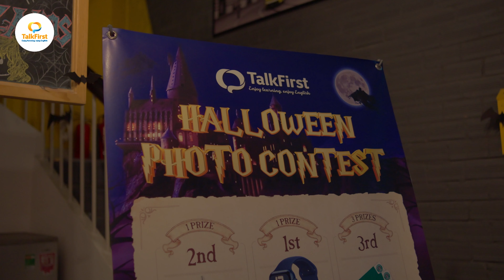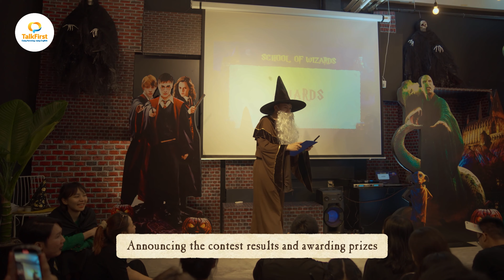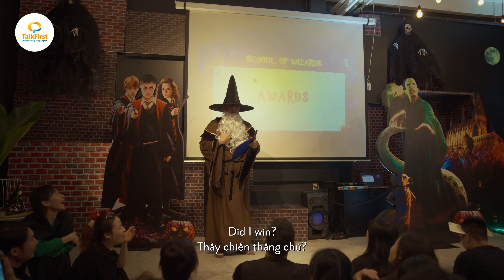[Video Recap] TalkFirst Halloween Festival 2023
🎉 Khép lại hành trình TalkFirst Halloween Festival 2023 với vô số hoạt động học thuật thú vị nhằm đem đến trải nghiệm học Anh ngữ thật sự sáng tạo, hãy cùng TalkFirst điểm lại những diễn biến chính trong buổi học Witchcraft & Wizardry Class diễn ra vào ngày 28.10 vừa qua để một lần nữa “sống lại” trong bầu không khí lễ hội đầy lý thú này nhé!

️🎉 Và đừng quên đăng ký khóa học tiếng Anh giao tiếp ngay để cùng tham gia vào hàng loạt hoạt động học Anh ngữ sáng tạo đã, đang và sẽ sớm xuất hiện tại Anh ngữ TalkFirst nha!
Tham khảo khóa học tiếng Anh giao tiếp ứng dụng của TalkFirst tại
Anh ngữ TalkFirst
🏫 778/19 Nguyễn Kiệm, P.4, Q. Phú Nhuận